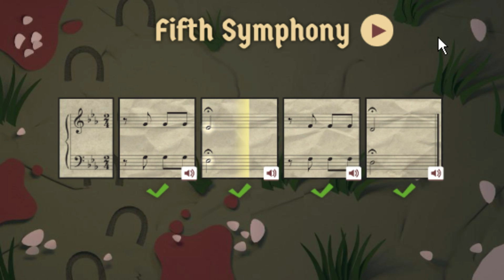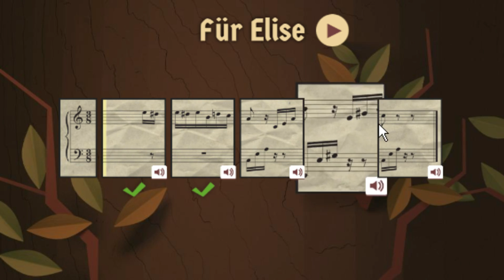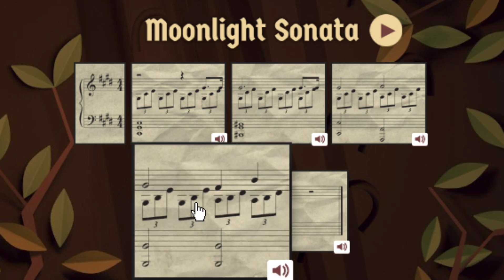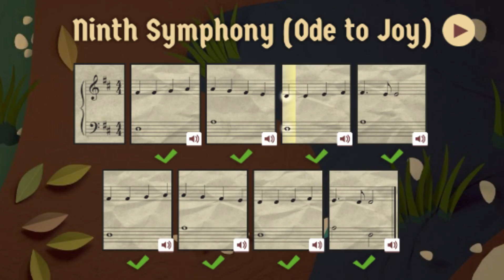Celebrating Ludwig van Beethoven's 245th Year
Even when you’re the preeminent musical genius of your generation, sometimes you just step in it. So begins Beethoven’s trip to the symphony hall in today’s musical puzzle, which Leon Hong created in collaboration with artist Nate Swinehart and engineers Jonathan Shneier and Jordan Thompson. It happens that our story isn’t much of a stretch in the broader context of Ludwig van Beethoven’s life, which saw more than its share of rotten luck.

Ludwig’s father, a middling singer in the Elector’s court and a man too often in his cups, pulled the precocious child out of school at the age of ten in hopes of earning some money on the shoulders of his talent (as a result, his handwriting was so bad that musicologists still struggle to authenticate his signature). He lost two siblings prematurely, had to assume full responsibility for his family as a teenager, fell madly for unrequiting lovers twice, and, most famously, began losing his hearing at the peak of his career.

Despite all of this, Beethoven’s music prevailed. As Mozart reputedly said, “one day, [that boy] will give the world something to talk about.” That he certainly did. Sure, he may have raised his voice a few times, but he could overwhelm his friends with excessive kindness and generosity just the same. And while his romances brought him more anguish than happiness, would we have Für Elise or Moonlight Sonata if they hadn’t?

It’s unclear when Beethoven was actually born, but December 17th marks the 245th anniversary of his baptism. Today provided us a rare opportunity to construct a game in step with beautiful music, whose evocative moods, drama, lightness, and depth made conjuring visuals to match it rollickingly fun. Here’s to one of history’s greatest artists, and to hoping that, wherever you happen to be traveling this holiday, your life’s work isn’t eaten by a horse.

Engineers: Jordan Thompson, Jonathan Shneier, Kris Hom, Charlie Gordon

Design Lead: Leon Hong

Animatics/Additional Art: Nate Swinehart

Piano Recordings: Tim Shneier

Production: Gregory Capuano